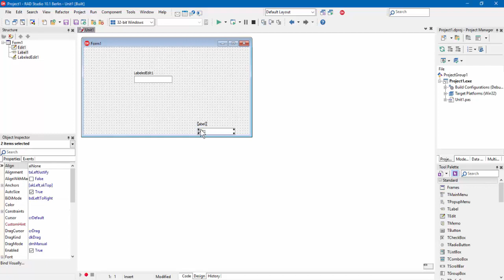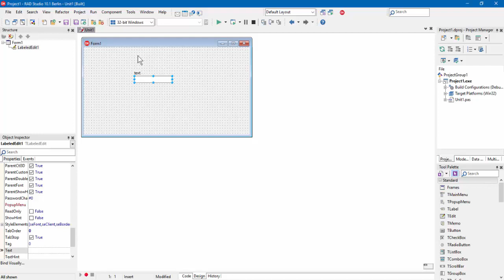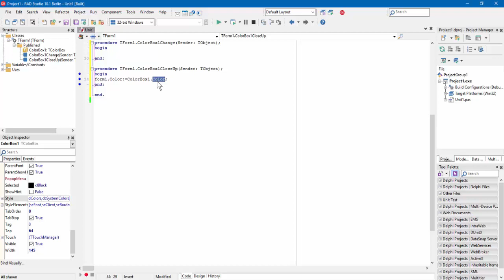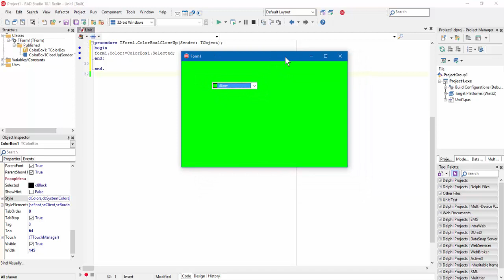78.LabelEdit and ColorBox